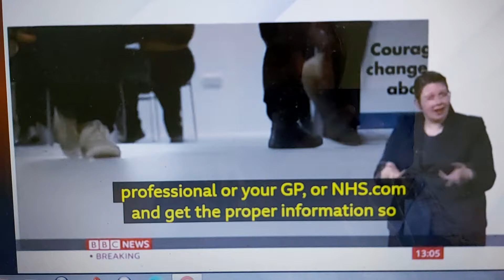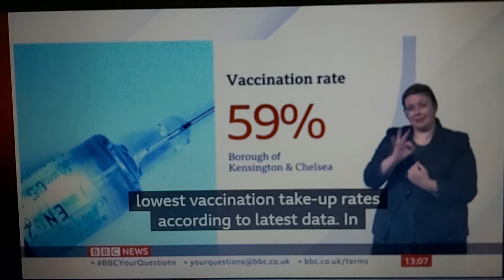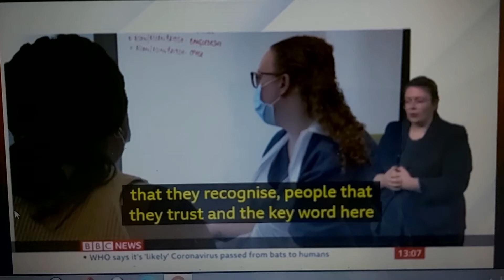More vaccination for Black people which are encouraged by Sir Lenny Henry & other Black Celebrities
BBC News at One with BSL interpreter on BBC News Channel on Tuesday 30th March 2021.

BBC News Correspondent Adina Campbell reports.

Sir Lenny Henry, Comedian and Broadcaster.

Professor Kevin Fenton, Public Health England.

Dr. Joseph Omofuma, Rochdale GP.